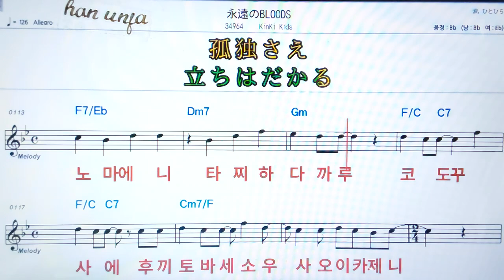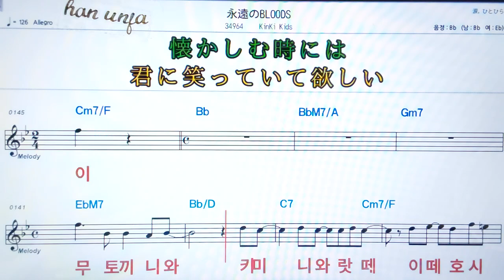💖에이엔노Bloods/ Kinki kids✌カラオケ.日本の曲( 한글 발음)악보, 코드 ,Karaoke*카라오케 반주